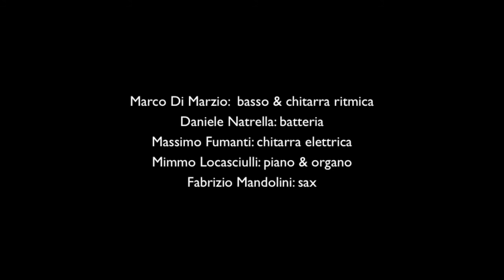I MUSICISTI SON COSI' - Mimmo Locasciulli (Lyrics clip)